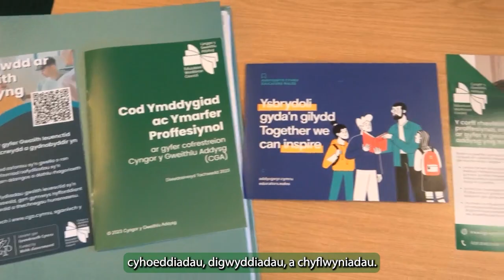Defnyddia dy Gymraeg - Defnyddiwch eich Cymraeg gyda ni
Yn y fideo yma, ry'n ni'n amlygu bod CGA yn sefydliad cwbl ddwyieithog.